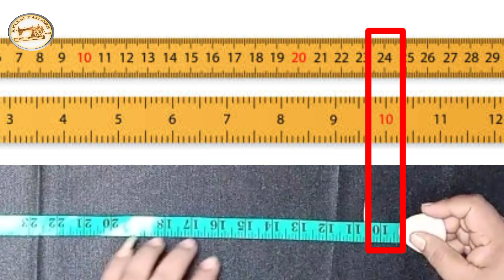Learn how to cut 33 size itchkin pants very easily.৩৩ সাইজের ইচকিন প্যান্ট কাটিং শিখুন খুব সহজে।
বন্ধুরা ভিডিও টি ভালো লাগলে একটি লাইক দিন।এবং আমাদের

Trusted company for making modern tasteful clothes.
Here shirts, pants, suits, court, punjabi, uniforms, salwar, kameez,
All kinds of work are done for children, men and women.